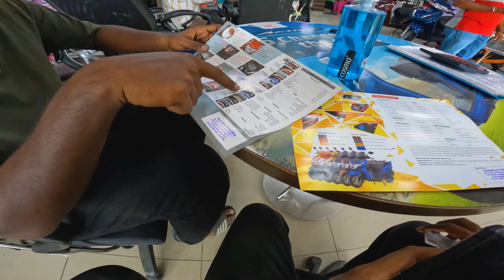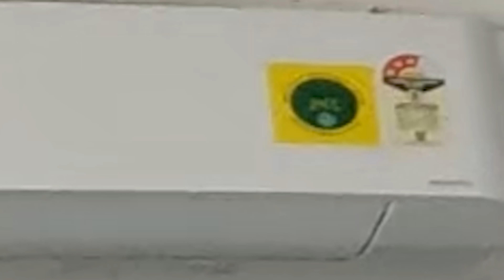RATING EVERY SHOWROOM😂🔥AEROX 155 TEST DRIVE|WORST RESPONSE FROM K🅾️NDA SHOWROOM😾|NO TEST DRIVE BIKES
THIS SHOWROOMS ARE OUTER FROM CHENNAI...YAMAHA &SUZUKI RESPONSE IS PERFECT IN ALL WAY...HONDA IS WORST(THAT PARTICULAR SHOWROOM)..
APPA VA KUUPTU VANGA😂🔥

.BYE GUYS DURR 🪂